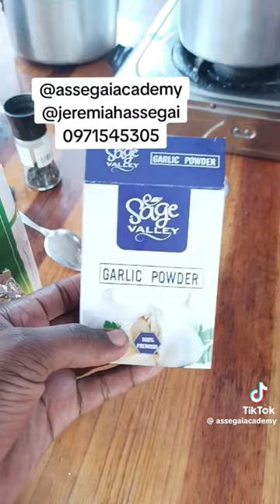LETS MAKE MEAT PIES PART 3🍖